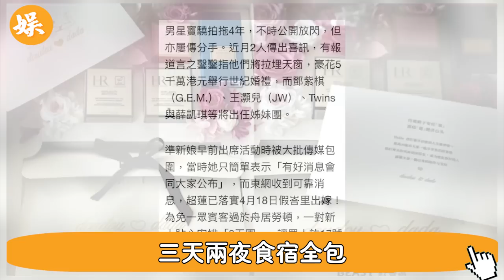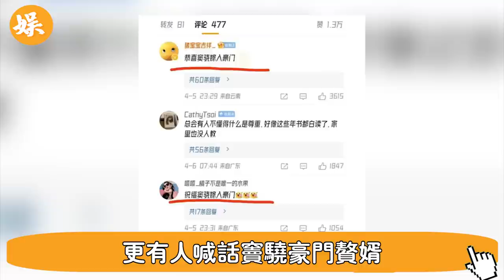何超蓮竇驍大婚第2天!三太陳婉珍就坐不住，賭王家族其他人集體缺席，釋放出一個十分危險的信號#辣評娛圈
56歲邵美琪！被渣男鄭伊健害了7年，倪震看不下去說出實情，我們全錯了＃鄭伊健＃辣評娛圈

2女1夫還不過癮，深夜偷吃釀成大禍！一代絕色美男57歲竟淪落如此地步